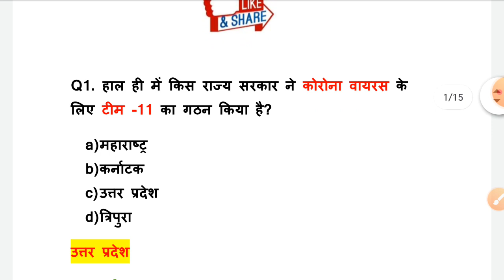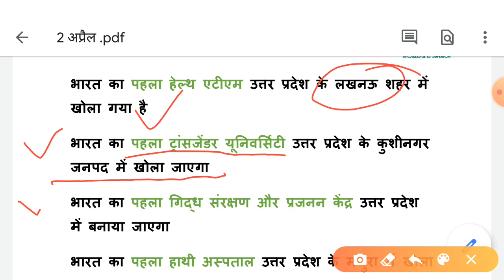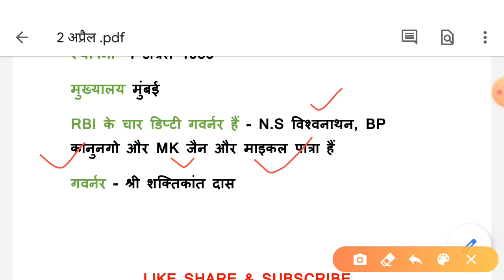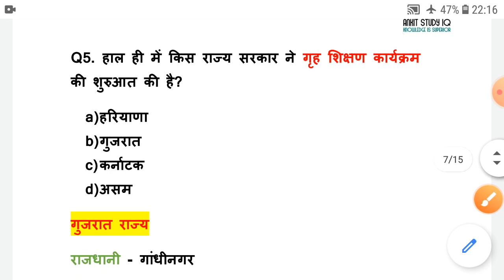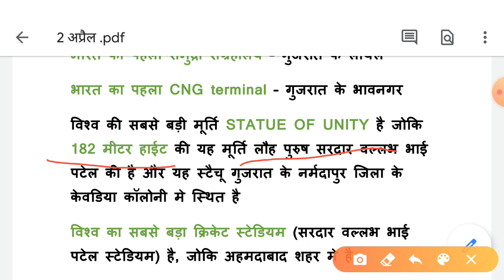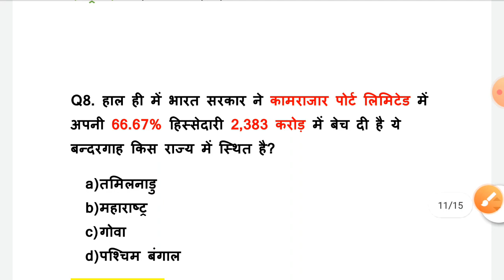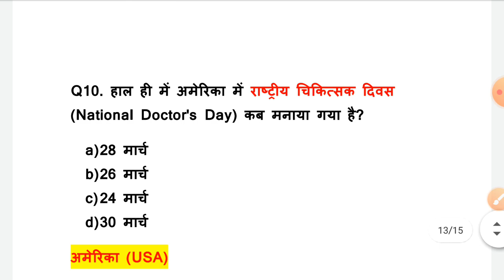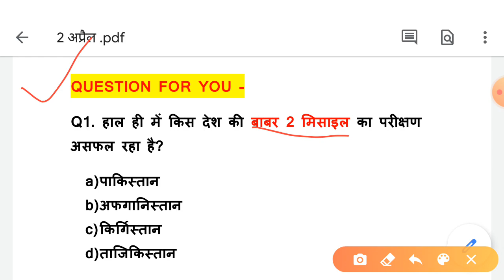2 April 2020 Current Affairs | Daily Current Affairs Question in hindi | ANKIT STUDY IQ